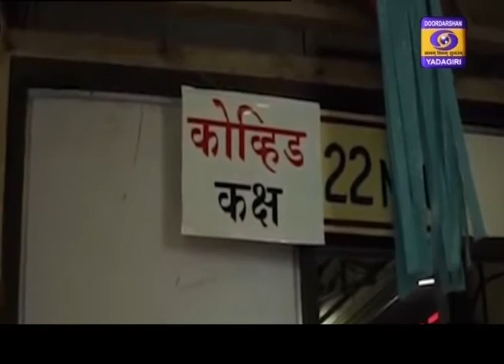Urdu News 13 :15 Hrs Dt : 17- 07- 2020